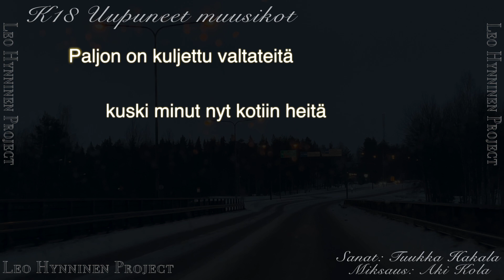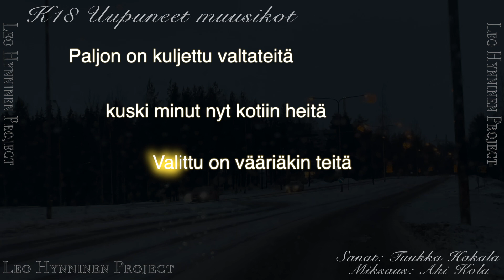Leo Hynninen Project - K18 Uupuneet muusikot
Leo Hynninen :  Kaikki instrumentit ja laulu
Juha Soini : Laulu
Aki Kola : Miksaus
Tuukka Hakala : Sanat ja manageeraus.

K18 Uupuneet muusikot

Kitara kassiin mukaan myös vanha basso
Shellin huoltiksella vähän jassoo
Yskien starttaa meidän bussi
määränpäänä on Hullu-Jussi
koko illan rämpytetään
sitä saatanan kitaraa
korvat halkeaa

Paljon on kuljettu valtateitä
kuski minut nyt kotiin heitä
Eikä me oltu enkeleitä
muuten kukaan ei muista meitä

Keikka loppui samoin myös soitto
siintää karsee aamunkoitto
Pihal savuttaa meidän bussi
Pena takapenkillä Irmeliä nussi
Taas pimeessä ajetaan
jotain rekkaa takaa
kumi puhkeaa

(c)2022